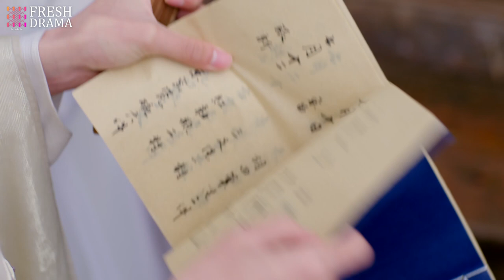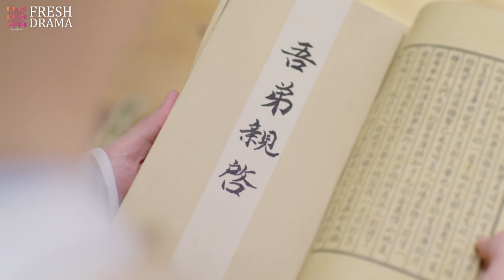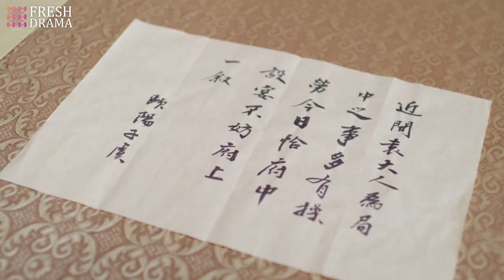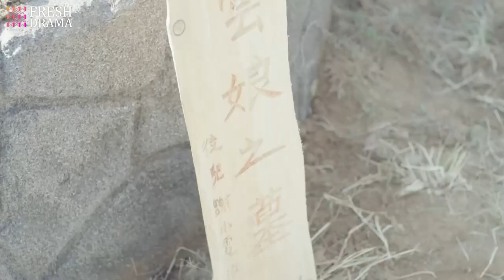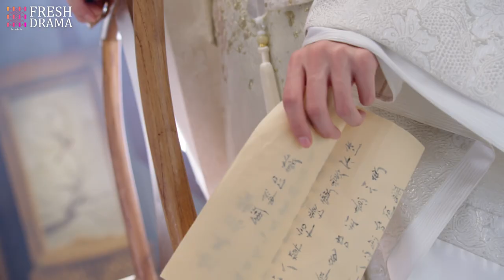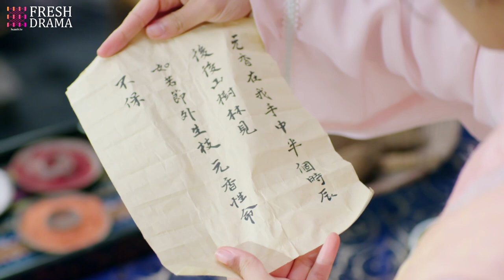【Multi-sub】EP37 True Love Waits | Li Jiaqi, Bi Wenjun | HiDrama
Synopsis:
Xie Xiao Ni, a silk merchant’s daughter, loses her family as a result of a conspiracy launched against them. Determined to stand on her own, she works on improving her skills and making a name for herself. Xiao Ni…

Starring:
Li Jiaqi as Xie Xiao Ni/ Ni Chang
Bi Wenjun as Ouyang Zi Yu

Episodes: 40

Genres: Historical, Romance

Subtitles: English [CC]